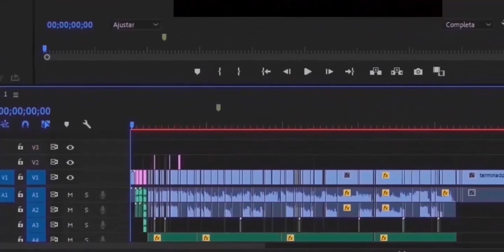CERES Y PESADILLA VIVIENTE🔥: "QUIÉN SERÁ EL MEJOR RÁPIDO DE M.G.G 2021"😱 + RECOMENDACIÓN DE ORBES💯